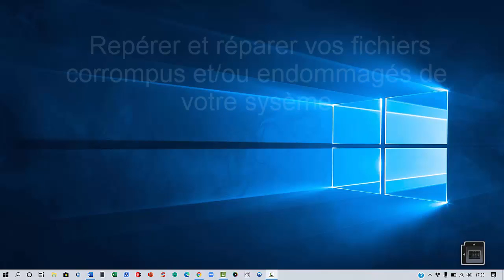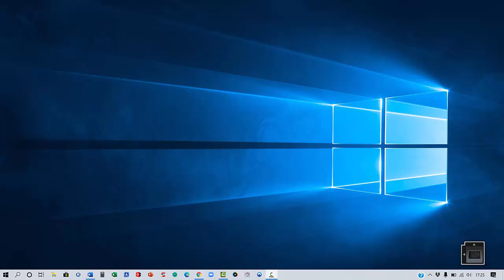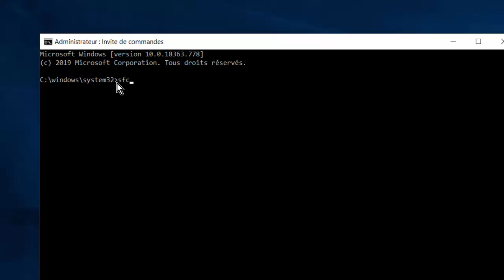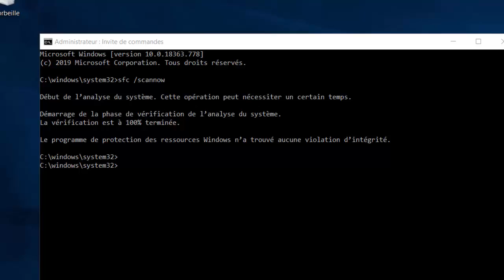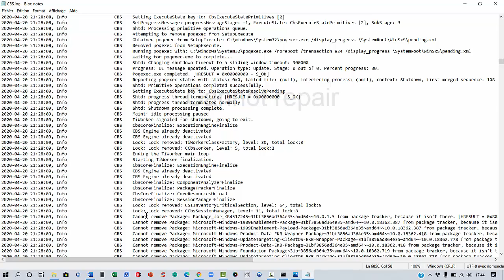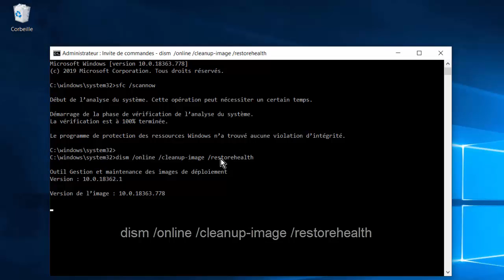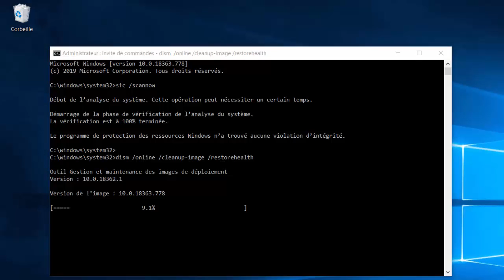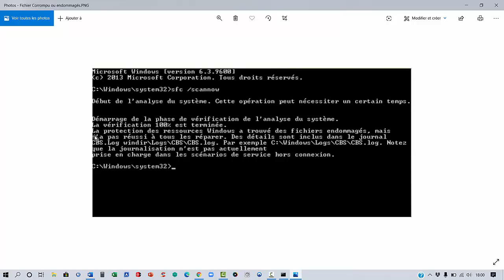Problème Windows ? Résolu Définitivement ! 🔧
Vous galérez avec des fichiers Windows corrompus ou un système instable ? Dans ce tuto simple et rapide, découvrez comment réparer efficacement Windows sans logiciel compliqué. Apprenez aussi à mieux gérer vos outils bureautiques au quotidien.

💍Lien Ci-dessus d'un logiciel de récupération de données, qui est capable de récupérer tout type de données sur Mac ou Windows - photos, musique, vidéo, documents, etc. Ainsi que sur d'autres supports de stockage : clé USB, carte mémoire, carte SD, carte Compact Flash, etc.

Vous apprendrez à réparer vos fichiers corrompus et/ou endommagés avec la commande "sfc /scannow" ainsi qu'une autre commande que vous découvrirez dans ce tutoriel

Horodatage
00:00 Présentation du projet
02:07 La commande sfc/scannow
03:34 Scanner son système
04:25 Voir les fichiers endommagés
05:40 Manipulations pour réparer vos fichiers

Réparez facilement vos fichiers corrompus sous Windows !
Guide complet pour restaurer vos fichiers Windows endommagés.
Sauvez vos fichiers corrompus avec ces astuces Windows.
Comment récupérer des fichiers corrompus sous Windows.
Solutions efficaces pour réparer vos fichiers Windows.
Résolvez les problèmes de fichiers corrompus en un clic.
Techniques avancées pour restaurer vos fichiers endommagés.
Astuces Windows pour des fichiers sains et réparés.
Gagnez du temps : réparez vos fichiers corrompus sous Windows.
Découvrez comment restaurer vos fichiers corrompus rapidement.

Réparer Fichiers Windows Endommangés Ou Corrompus